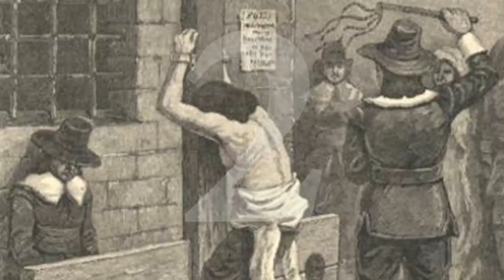10 Insane Values Held By The First Settlers Of America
10 Insane Values Held By The First Settlers Of America